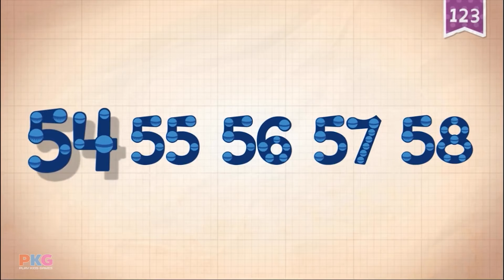Counting by 9’s to 90 | Learn to Count